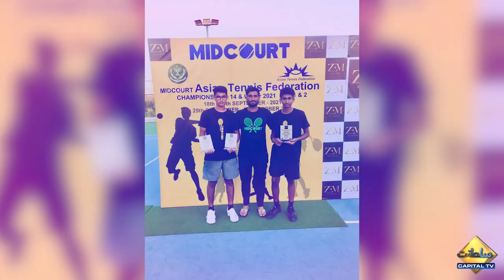Pakistan's Haider Becomes Asia's No. 1 U-16 Tennis Player | Capital TV